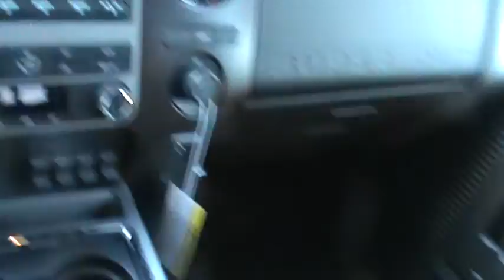FOR SALE NEW 2012 FORD F-450 LARIAT STK# 21280